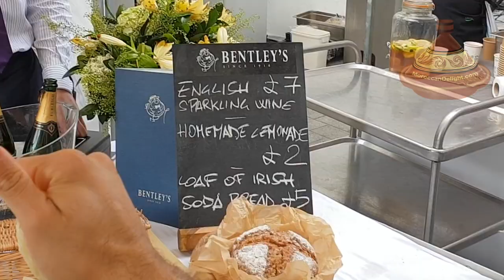Best street food in London | FRESH FOOD MARKET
Bentley's Oyster Bar & Grill
Top quality street food at the Regent Street Summer Streets 2019 annual event, where for four Sundays in July the street is pedestrianised from Oxford Circus station down to Piccadilly Circus station - allowing for traffic-free enjoyment of music, food and other activities along one of London’s most iconic streets